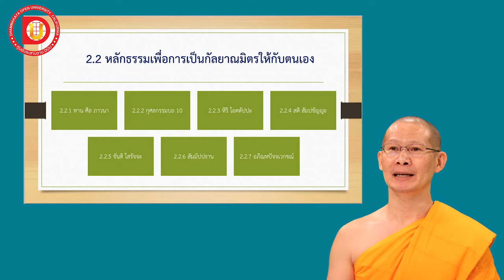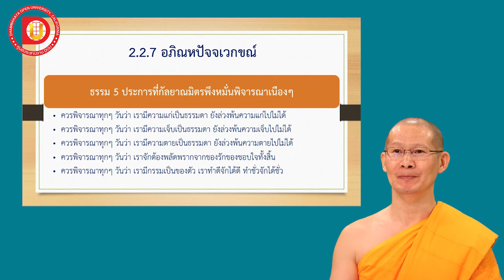EP.13 ขันติโสรัจจะ, สัมมัปปธาน, อภิณหปัจจเวกขณ์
DF 102
บทที่ 2 หัวข้อเรื่อง ขันติโสรัจจะ, สัมมัปปธาน, อภิณหปัจจเวกขณ์